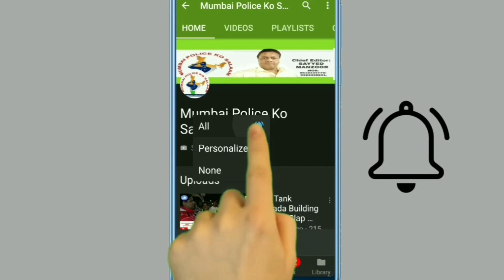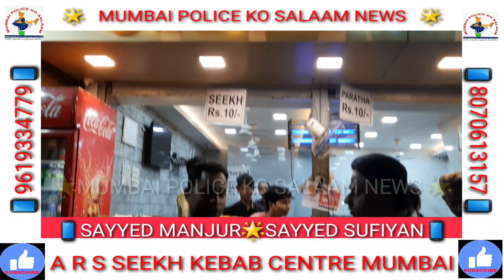A R S SEEKH KEBAB CENTRE MUMBAI